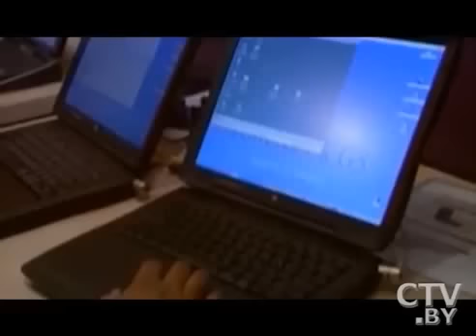SFS в программе СТВ «Я шагаю по стране»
В конце сентября на телеканале СТВ стартовал документальный цикл программ «Я шагаю по стране». Проект состоит из 8 серий, посвящённых успехам Беларуси в самых разных сферах: науке, здравоохранении, машиностроении и других. В блоке про развитие ИТ-сферы рассказали и о нашей компании. На экране – рабочие будни сотрудников Softeq Flash Solutions, комментарии директора и ведущего инженера-программиста.